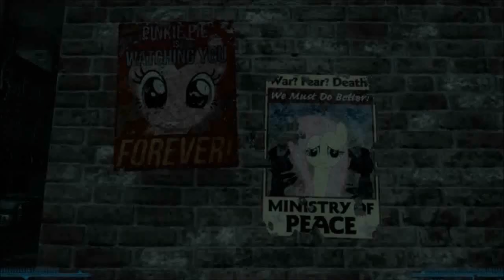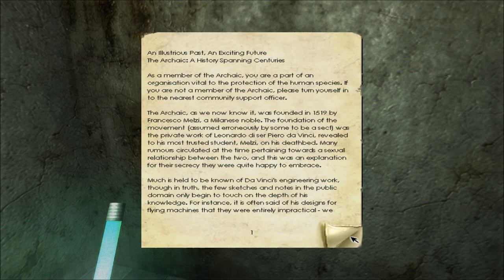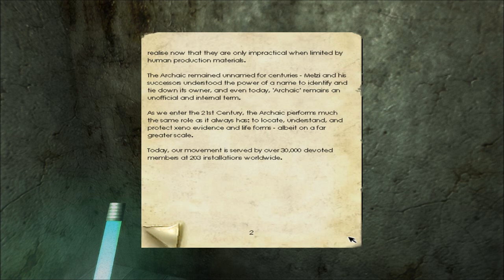Let's Play Penumbra: Black Plague - Part 7: Obtaining a Saw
In this episode we get the saw before I fear quit the game! God I'm not looking forward to recording more of this shit.